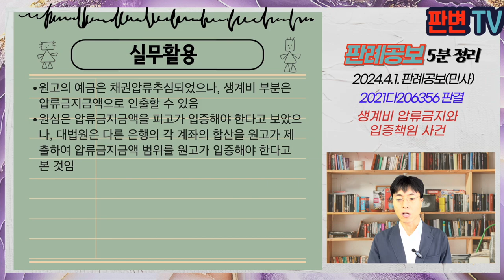생계비 압류금지와 입증책임 사건 [24.4.1.자 판례공보(민사)]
생계비 압류금지와 입증책임 사건
별 2개

2024.2.8. 선고 2021다206356 판결
예금

원고 예금채권자 겸 일반채권의 채무자
피고 은행(상고인)

파기환송

원고의 채권자인 대부회사는 채권압류 및 추심명령을 신청하여, 피고, 우리은행, 농협은행, 하나은행에 있는 원고의 예금채권에 대하여
법원은 12.9.19. 피고에 대한 장래예금채권 중 180만원에 관하여 압류 및 추심명령을 하고, 압류금지예금은 제외함
원고는 06.9.4. 피고 은행에 계좌를 개설하여 이용하였는데, 압류 추심명령 당시 잔액은 155만원이었음
원고는 피고의 예금계좌 잔액 중 150만원은 1월간 생계유지에 필요한 예금이어서 압류금지채권이라고 주장하며, 예금반환의 소를 제기함
원고는 19.10.22. 기준 계좌통합조회, 19.10.24. 기준 이 사건 계좌의 입출금내역을 증거로 제출함

1개월간 생계유지에 필요한 예금은 압류금지채권인데, 이에 대한 입증책임은 누구에게 있는가

원심은 피고가 예금반환 청구를 거절하기 위해서는 계좌예금 잔액 중 압류금지금액 범위까지 압류명령의 효력이 미친다는 것을 피고가 증명해야 하는데, 그 입증이 없어 원고 청구를 인용함
그러나 1개월간의 생계유지에 필요한 예금은 각 금융기관에 예치되어 있는 채무자 명의의 예금을 합산한 금액 중 일정금액임
채무자인 원고가 압류 및 추심명령의 대상이 된 각 예금계좌의 입출금 내역 등을 제출하여, 그 합산 금액 중 일정금액이라는 것을 입증해야 함
원심이 압류금지금액 범위 내라는 것을 피고가 입증해야 한다고 본 것은 잘못이고, 원고가 다른 은행계좌의 입출금내역을 제출해서 압류금지금액 범위 내임을 입증해야 함

실무활용
원고의 예금은 채권압류추심되었으나, 생계비 부분은 압류금지금액으로 인출할 수 있음
원심은 압류금지금액을 피고가 입증해야 한다고 보았으나, 대법원은 다른 은행의 각 계좌의 합산을 원고가 제출하여 압류금지금액 범위를 원고가 입증해야 한다고 본 것임